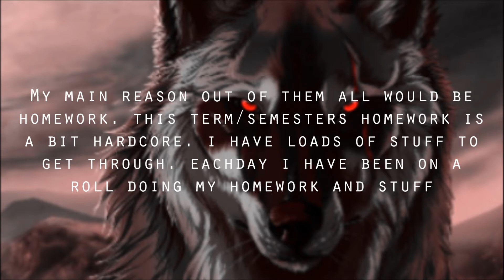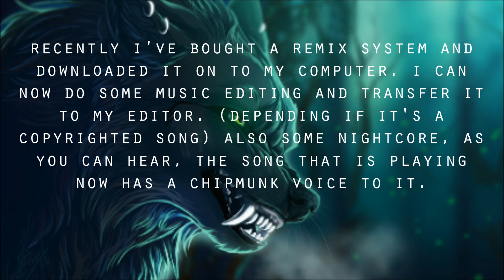LPS: UPDATES- 31/05/2014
⋆Movie editor: Adobe Premiere Elements 11
⋆Camera: JVC Everio GZ-E100
⋆Thumbnail maker: Pixlr & Pizap
 ⋆ Sound effects: Freesound.org